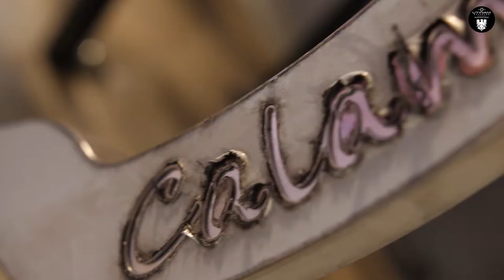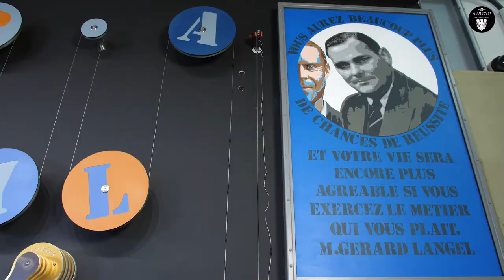Horloge monumentale Calame. Besançon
Création d'une horloge hors norme, Utinam chez Cryla Group.